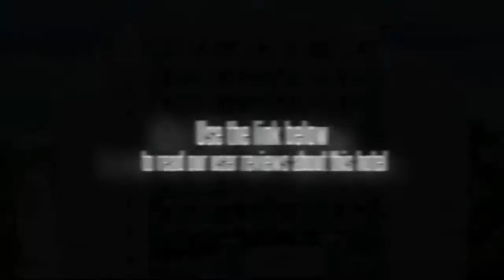Sanya Sea Area Central Resort Hotel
Sea Area Central Resort Hotel is a 5 star resort hotel which is located in resort area. Sanya Bay. central coast of central location of Sanya. only 10 kilometers to the city center. and 6 kilometers to the airport. There are totally 248 guestrooms featured in the hotel. which divide into sea view standard rooms. deluxe suite. family suite. etc. most rooms are layout at suites. with a small living room. mini kitchen. Guest can enjoy Free items as high speed internet access. but hire the net line will cost 10 Yuan. All of the rooms equipped with advanced facilities. such as. central air conditioner. mini bar with soft and hard drinks. closet with bathrobe and clothes hangers. IDD. DDD system. satellite TV. writing desk and chairs. well decorated bathroom with private shower. hair dryer. etc. There is a conference rooms. can accommodate 300 persons at a time. with complete audio-visual equipment. our professional business services team trained for each of Meetings provide you with satisfactory service. It features Chinese restaurant where guest can enjoy all kinds of delicious local food by the Cantonese chefs. besides there also a coffee bar and a tea bar in the hotel where will meet all the demand of the guest. Restaurant with open-style design of the elevated corridor. guests can taste the delicious cuisine while living in the romantic atmosphere of holiday experience. Hotel with a new. scientific management mechanism and management philosophy. committed to personalized high quality service. The sea is priceless. the heart no end. The hotel brings you the central waters of the tropical resort and leisure romantic experience. We are expecting you